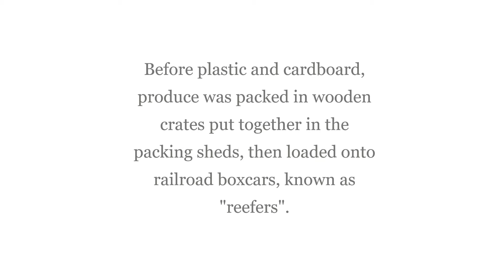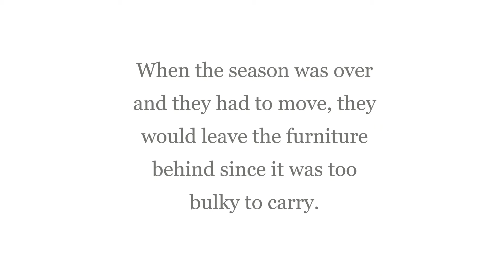Nailers and making furniture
A short blurb about packing crates in the campos